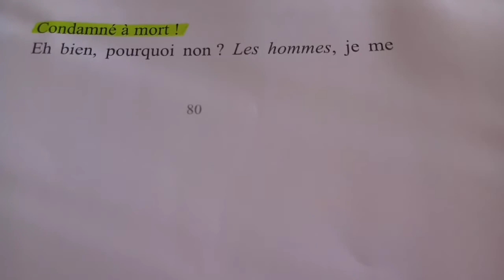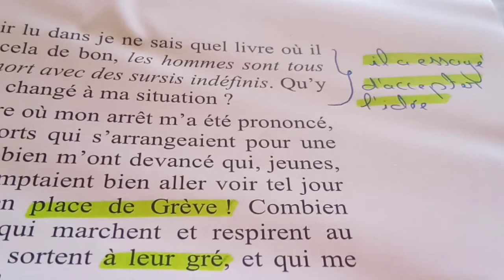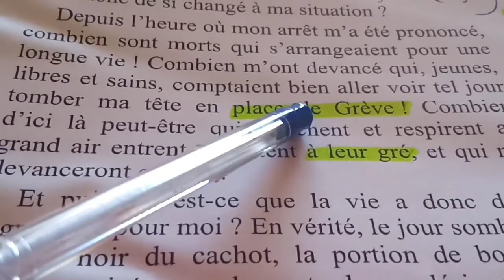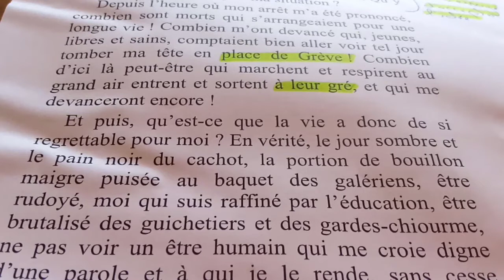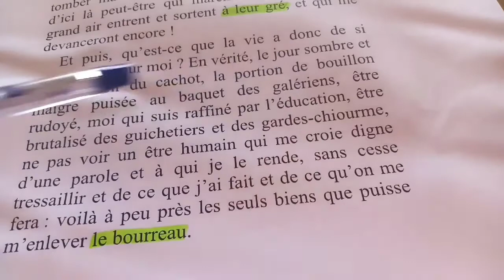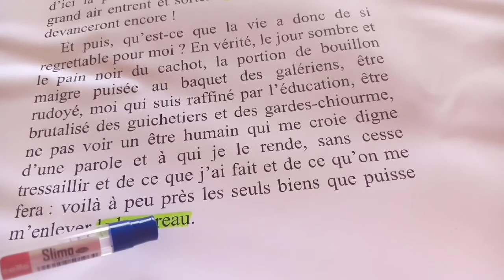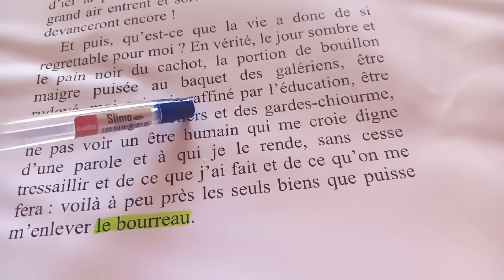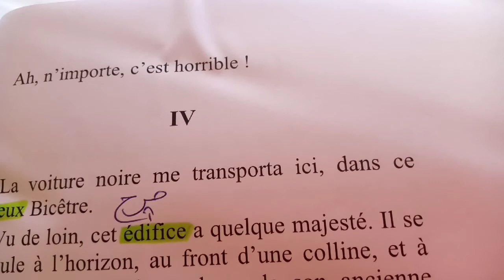Le dernier jour d'un condamné chapitre 3 de victor hugo امتحان جهوي فرنسية 2020 مترجم بالعربية